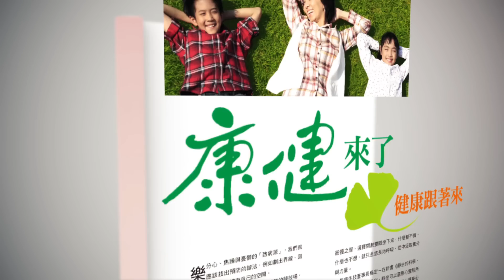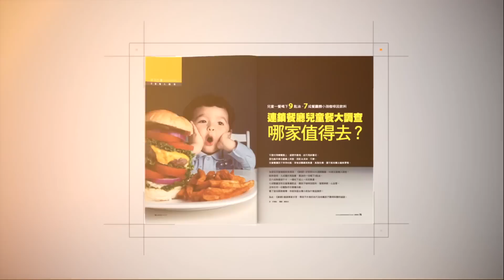【康健來了】彩椒雞柳 健康低碳料理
本集主題：彩椒雞柳  健康低碳料理

食物的產製運銷過程不同，碳排放量就有差異。同樣是肉，雞肉跟牛、羊和豬肉比起來，碳排放量相對較低。《康健》介紹你「彩椒雞柳」，低碳又健康。

食譜設計示範：莊敬工家餐飲科技術教師  阮竑榮

材料(4人份)：雞胸肉300克、紅甜椒100克、黃甜椒100克、美白菇200克、小黃瓜20克、嫩薑20克、苦茶油2大匙
調味料：鹽1小匙、糖及胡椒粉各0.5小匙、味霖1大匙
醃料：鹽、糖、胡椒粉、太白粉、米酒少許
做法：
1 雞胸肉洗淨切條，用醃料醃20分鐘；美白菇及小黃瓜洗淨切條； 紅、黃甜椒洗淨去籽後切條，嫩薑切絲備用。
2 起油鍋，加入薑絲爆香，放入雞柳條爆炒入味。
3 將紅、黃甜椒、美白菇加入拌炒，起鍋前加入小黃瓜及調味料拌均即可。